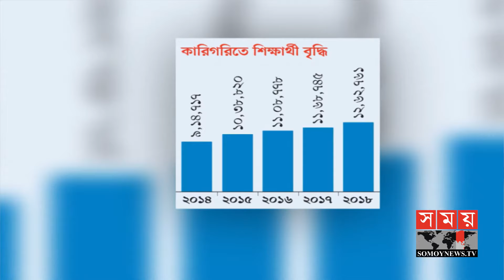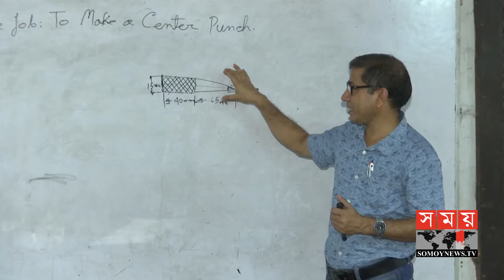কারিগরি শিক্ষায় বাড়ছে শিক্ষার্থীর সংখ্যা | Bangladesh Technical Education Board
দেশের বিপুল জনসংখ্যাকে দক্ষ জনশক্তিতে পরিণত করতে কারিগরি শিক্ষায় বিশেষ জোর দিচ্ছে সরকার। এতে এই শিক্ষায় প্রতিবছরই ভর্তি হওয়া শিক্ষার্থীর সংখ্যা বাড়ছে। বিগত ১০ বছরে কারিগরিতে ভর্তির হার এক শতাংশ থেকে বেড়ে দাড়িয়েছে ১৭ শতাংশে। সাদিয়া আফরিনের রিপোর্ট।